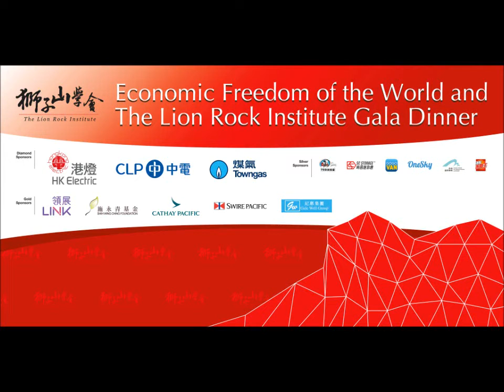The Lion Rock Institute Gala Dinner 2015 - Introductory Speech & Chairman's Address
Introductory Speech by Mr Andrew Work, Co-Founder of the LRI
Chairman's Address by Mr Peter Wong, Chairman of the LRI